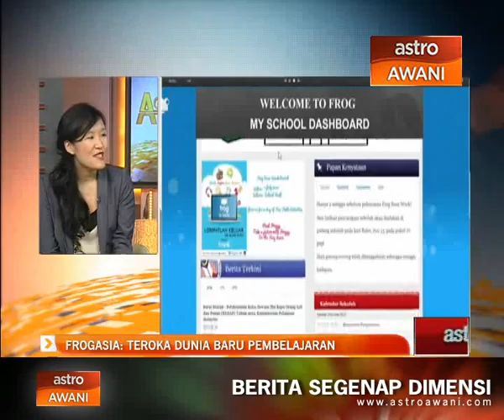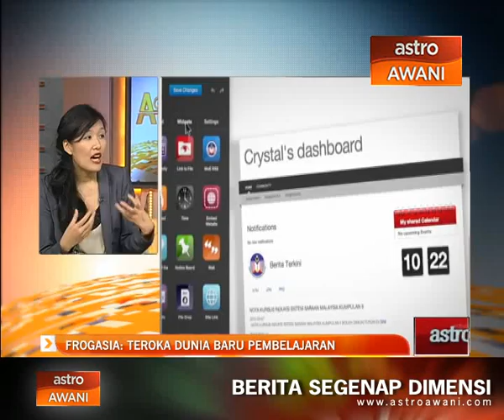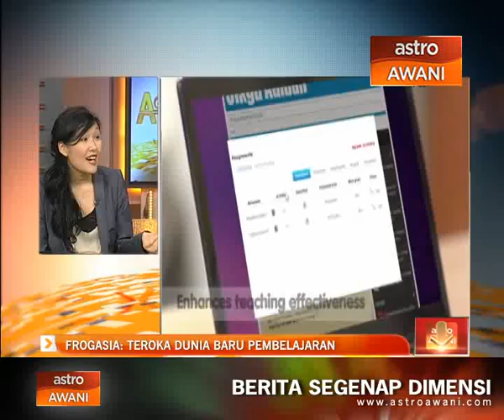Agenda Awani: Leap of Knowledge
Agenda AWANI special interview with Executive Director of FrogAsia Sdn Bhd, Ms. Lou Yeoh.